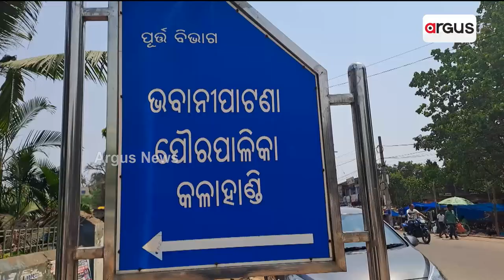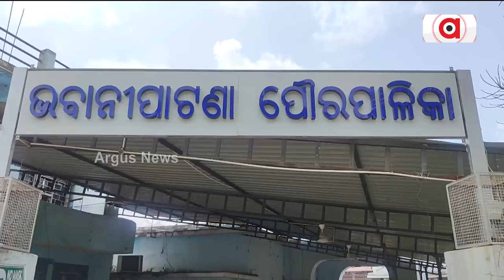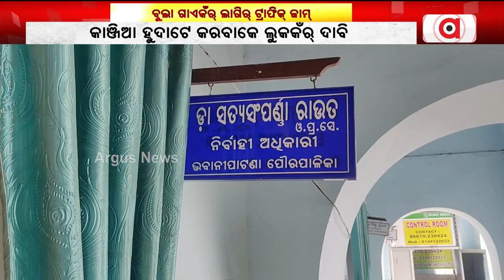ରାସ୍ତା ପାଲଟିଛେ ବୁଲା ଗାଏ ଦାମୁରକଁର୍ ଆଡ୍ଡା || Cow's Road Block || Kalahandi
ରାସ୍ତା ପାଲଟିଛେ ବୁଲା ଗାଏ ଦାମୁରକଁର୍ ଆଡ୍ଡା। ବଢୁଛେ ଦୁର୍ଘଟନା, ଡ଼ରେ ଲୁକେ କେଭେ ଜୀବନ୍ ହରଉଛେ ମୁନୁଷ୍ ତ କେଭେ ଯାଉଛେ ଗାଏର୍ ଜୀବନ୍ । କାଞ୍ଜିଆ ହୁଦାଟେ କରବାକେ ଲୁକକଁର୍ ଦାବି ।
ArgusNews roadblock kalahandi cows bhawanipatna OdishaNewsArgus News is Odisha's fastest-growing news channel having its presence on satellite TV and various web platforms. Watch the latest news updates LIVE on matters related to education & employment, health & wellness, politics, sports, business, entertainment, and more. Argus News is setting new standards for journalism through its differentiated programming, philosophy, and tagline 'Satyara Sandhana'.